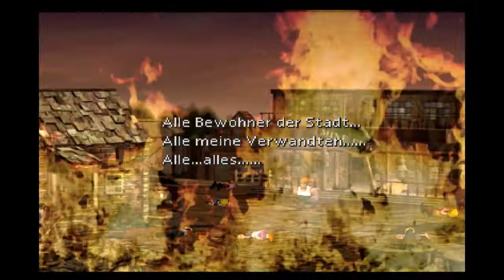Let's Rock: Final Fantasy 7 - Corel - (Part 18) [HD]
So hier nun ein  neues Projekt FF7 das meiner Meinung nach beste RPG aller Zeiten.
Freut euch auf eine gute Story, sehr gute Kämpfe, sehr sehr gut gemachte Charaktere
und das alles zusammen mit mir Majorofdeath.